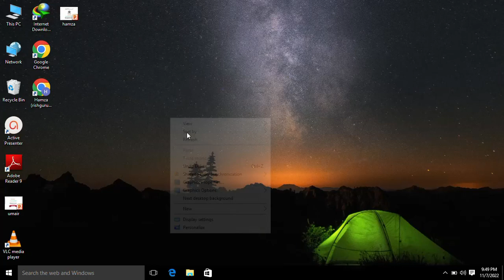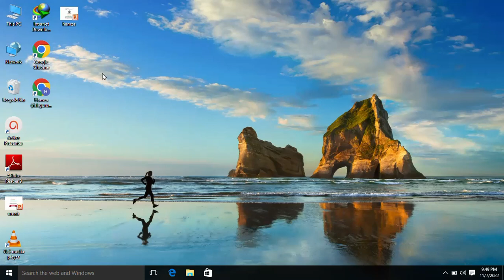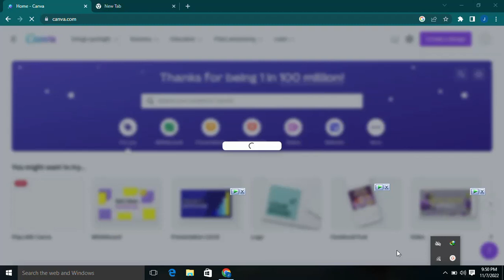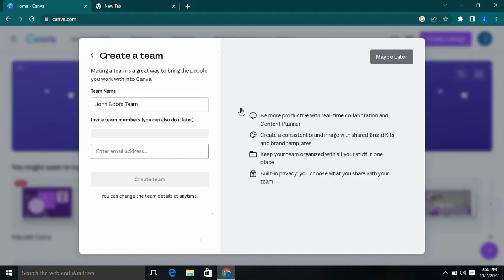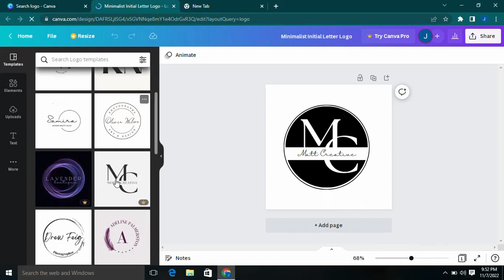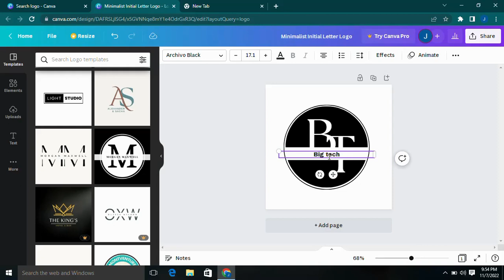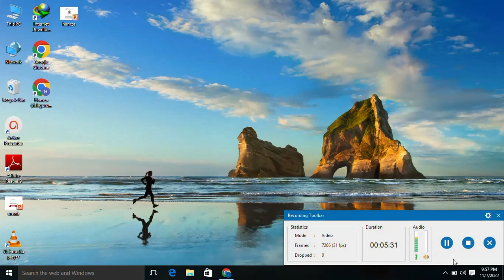How to Make Professional Logo for Your Business in Canva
How to make professional logo for your business